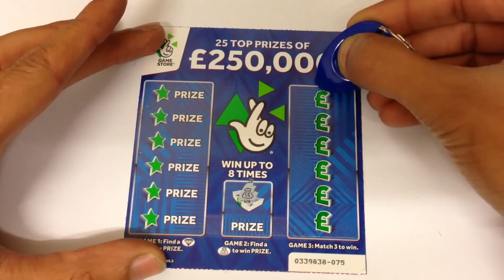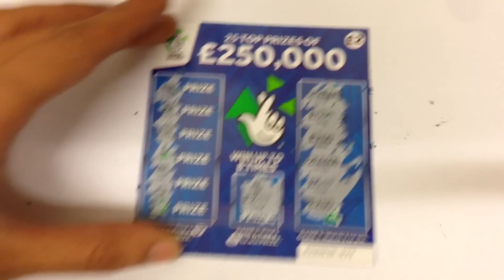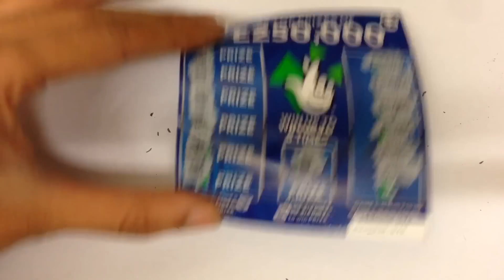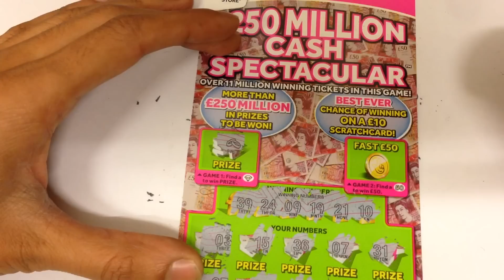Scratchcards with A Fan 15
Hi guys welcome to another episode of scratchcards with a fan matty and rav we both put in £10 each   how much will we win let's see